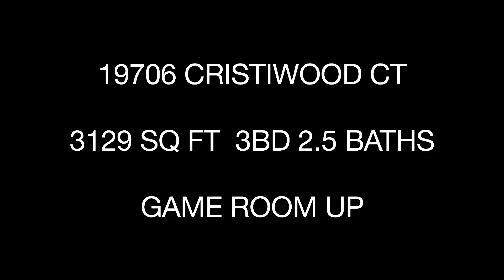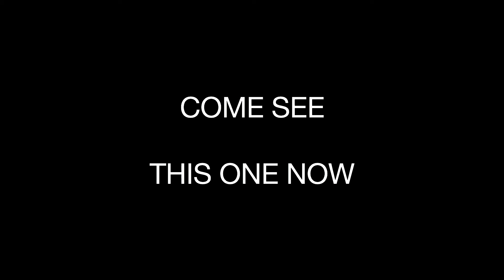19706 W Cristiwood Ct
19706 W Cristiwood Ct is single family home with 3 bed 2 Full and 1 Half Bath 2 garage in the Gleannloch Farms Sec 31 subdivision. It has 3129 sqft and the lot size is 7800.0 sq ft. The year built is 2005. This property has a private pool. It is listed at $349900.  Broker-Century 21 Realty Partners